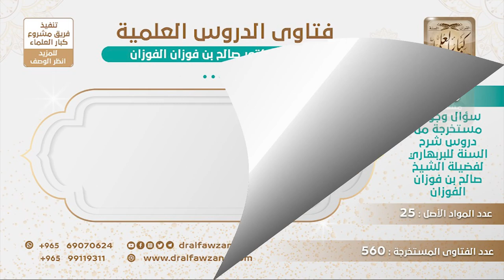[516 -560] هل يحكم على من خرج على الإمام بالقول كحكم من خرج عليه بالسيف؟ - الشيخ صالح الفوزان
-"السؤال: مما لا يخفى عليكم أنه لا يتم الخروج على السلطان بالسيف إلا وقد سبقه خروج بالقول، فهل حكم من خرج بالقول مثل حكم من خرج عليه بالسيف؟
الجواب: لا، من خرج عليه بالسيف يُقاتَل، وأما من خرج بالقول فقط فهذا يؤدب ولا يقتل، ما يقتل وإنما يؤدب ويمنع من الكلام، يمنع من الكلام في المجالس أو في الأشرطة؛ لئلا يضل الناس أما القتل لا ما يقتل.
للاشتراك في قناة الشيخ صالح الفوزان
سؤال وجواب من شرح السنة للبربهاري ( 560 ) مقطع

للاستفسار والإقتراحات والدعم
رئيس الفريق
لمشروع كبار العلماء